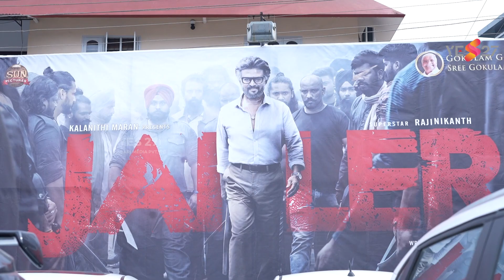രജനികാന്തും ലാലേട്ടനും പൊളിച്ചടുക്കി | Rajnikanth| Mohan Lal | Vinayakan|Jailer movie review| Yes27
ബീസ്റ്റിനു ശേഷം നെൽസന്റെ സംവിധാനത്തിൽ രജനികാന്ത് നായകനായ ജയിലർ കണ്ട പ്രേക്ഷകരുടെ പ്രതികരണം...

This content is the sole property of Yes27 and is protected by copyright laws. Thank you for your understanding and cooperation in upholding the principles of copyright protection.